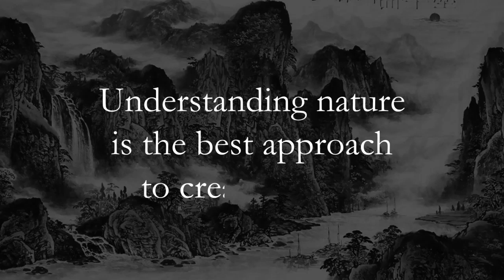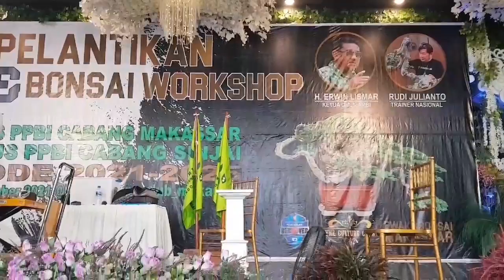MEMPERBAIKI DAN MEMPERJELAS GERAK DASAR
Gerak dasar adalah bagian yang paling penting utk ditentukan pada tahap awal pembuatan bonsai. Gerak dasar adalah gerak batang yang diawali dari tumbuhnya akar dan diakhiri debgan tumbuhnya mahkota.